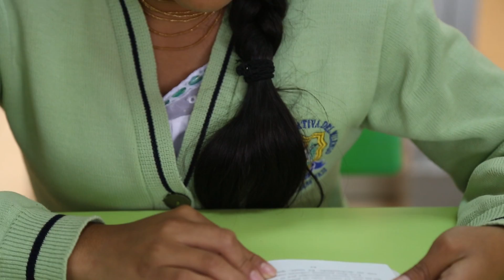Jesenia nos dice que la UEM ha ayudado a la juventud de Imantag